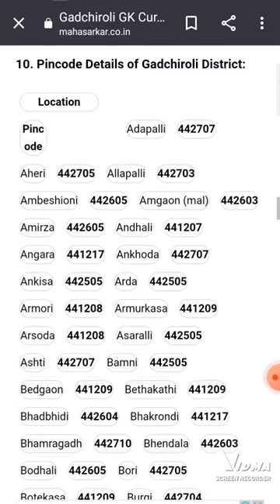PINCODE DETAILS OF GADCHIROLI DISTRICT🗺️ || GADCHIROLI DISTRICT GK ✍︎📚|| BRIGHT FUTURES GK 🎓📖🖋️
Hello Friends,
         Welcome to bright future GK
Dosto a video specially Gadchiroli me rahne bale logo ke liye hai. is video me Gadchiroli ke har ek location ka pincode diya gya hai .
  गडचिरोली जिला जनरल नॉलेज
गडचिरोली जिला इंफॉर्मेशन
गढ़चिरौली जिले का निर्माण कब हुआ
गडचिरोली जिला कहां पर स्थित है
गडचिरोली जिला अस्तित्व में कब आया
गढ़चिरौली जिले के बारे में जानकारी
गडचिरोली जिला पुलिस भर्ती क्वेश्चन
GADCHIROLI DISTRICT GK
 GADCHIROLI DISTRICT INFORMATION BRIGHT FUTURES GK

𝙏𝙪𝙨𝙝𝙖𝙧 𝘿𝙖𝙨
 𝙁𝙧𝙤𝙢 :- 𝙉𝙖𝙜𝙥𝙪𝙧( 𝙞𝙣𝙙𝙞𝙖)# 𝘽𝙧𝙞𝙜𝙝𝙩 𝙁𝙪𝙩𝙪𝙧𝙚 𝙂𝙠